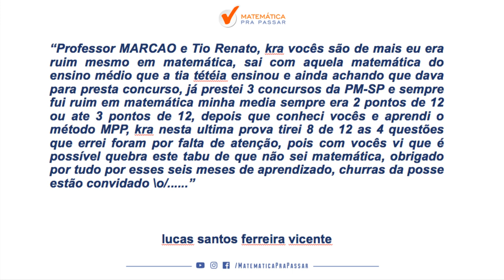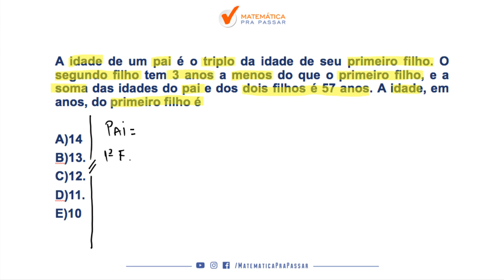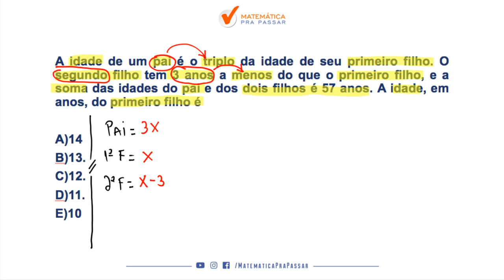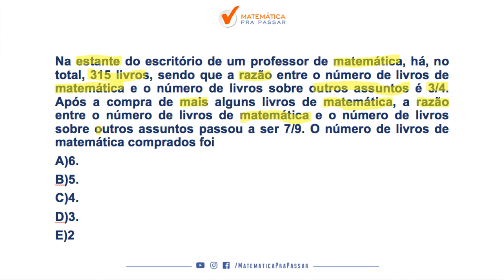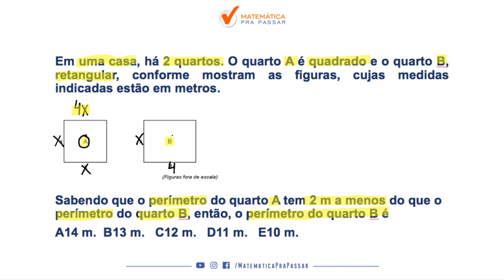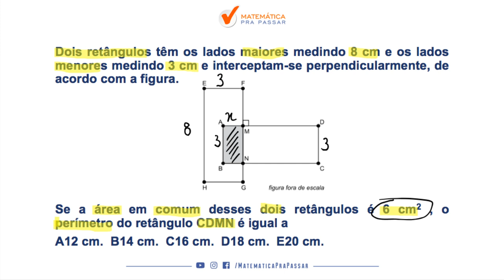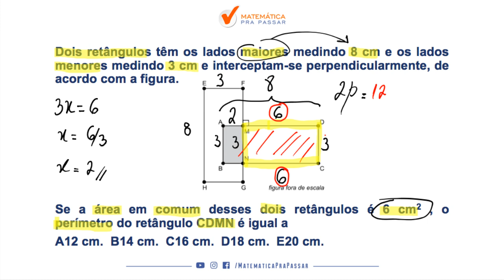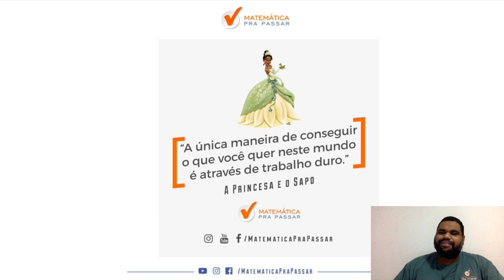PM SP : SE QUISER SER APROVADO , ENTÃO ASSISTA ESSA AULA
Nessa aula nosso professor, MARCÂO , ensina o assunto áreas e perímetros  para você gabaritar a prova de matemática da PMSP, assuntos esses que estão presentes em todas as provas e você irá aprender através do MÉTODO MPP para nunca mais errar e transformar a história da sua vida e realizar seu sonho de ser POLICIAL MILITAR DO ESTADO DE SÃO PAULO.